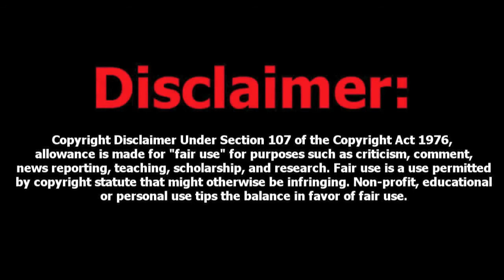[MW3] Out of Every Map → Recon Drone. 【HD】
Please leave a "Like" if you liked the video, Thanks!